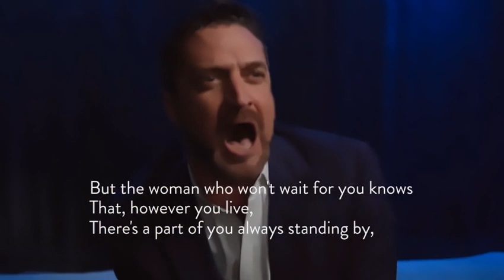Raul Esparza ~ Finishing the Hat ~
RaulRules Credits: "Finishing the Hat" performed by Raul E. Esparza ;)
Lyrics/Music: Stephen Sondheim, from Sunday in the Park with George